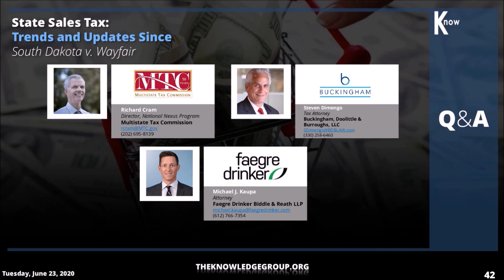Q&A Session: State Sales Tax Trends and Updates Since South Dakota v Wayfair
To get full access to this and our library of over 2000 live and recorded webcasts, you can get our annual “All-Access Pass.”  These courses are eligible for Continuing Legal Education (CLE) and/or Continuing Professional Education (CPE) credit.